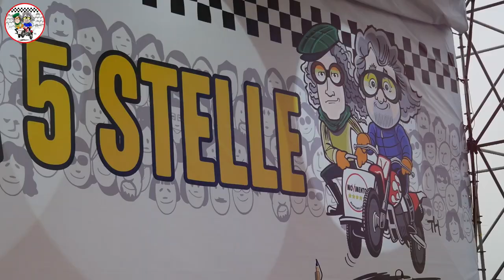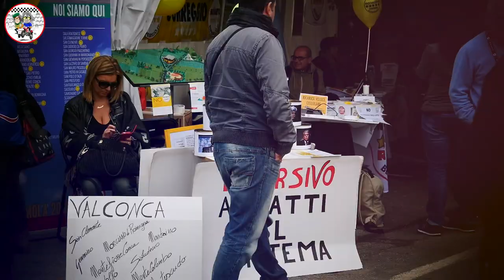Italia 5 Stelle - Imola - se governasse il movimento 5 stelle